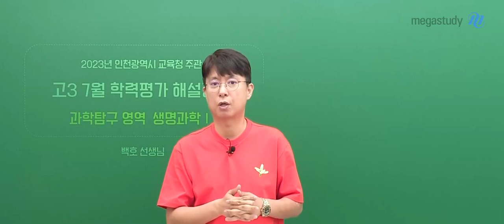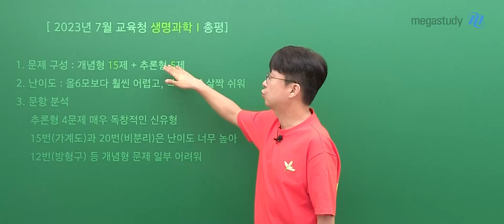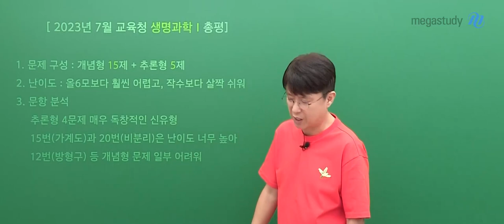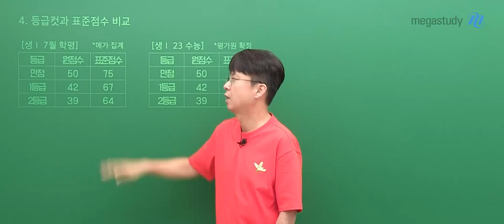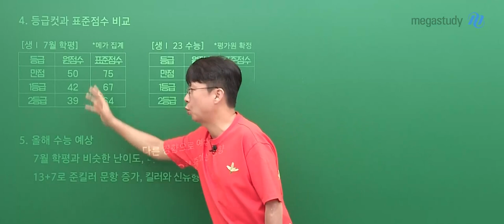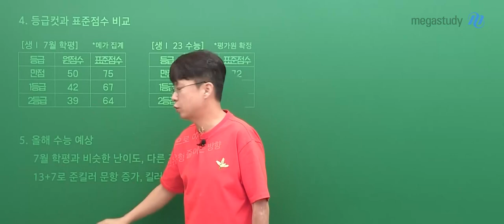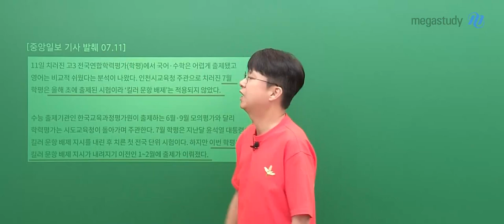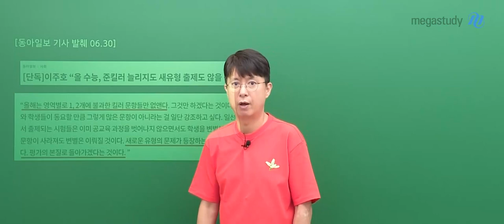[메가스터디] 생명과학 백호쌤 - [7월 학평] 생명과학l, 좋은 문제가 많았던 시험!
7월 학평 보시느라 고생 많으셨습니다!

바로 직전의 6월 모평 경향성 변화와 더불어 수능에 대한 여러 이슈로

여러분에게 이번 7월 학평은 평소보다 더 긴장되는 시험이었을 텐데요,

이번 학평도 수능까지 가는 과정이라고 생각하고

우리의 계획을 다시 한번 점검해 보는 시간을 가져봅시다.

▣ 7월 학력평가 생명과학l 총평

1. 문제 구성 : 개념형 15문제 + 추론형 5문제

2. 난이도 : 올해 6월 모평보다 훨씬 어렵고, 작년 수능보다 살짝 쉬운 수준

3. 문항 분석

  - 추론형 4문제는 난도가 높으면서도 매우 독창적인 신유형

  - 15번(가계도)과 20번(비분리)은 난도 너무 높음

  - 12번(방형구) 등 개념형 문제 일부 어려움

▣ 올해 수능 예상

1. 7월 학평과 비슷한 난이도 및 다른 경향으로 예상

2. 개념형 13문제 + 추론형 7문제로, 준킬러 문항을 늘리고 킬러와 신유형 문항을 줄이는 방향

7월 학평 해설강의도 빠르게 풀서비스에 업로드되었습니다.

해설강의도 백호 선생님과 함께하세요!